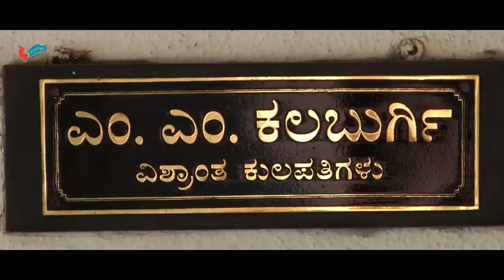ಬಸವಣ್ಣನ ಕಾಲದಲ್ಲಿ ಮುಸಲ್ಮಾನರು ಇದ್ದರ| ಕಾಣದ ಕಲಬುರ್ಗಿKaanada Kalburgi Part24 |Shivananda Jamdar Interview